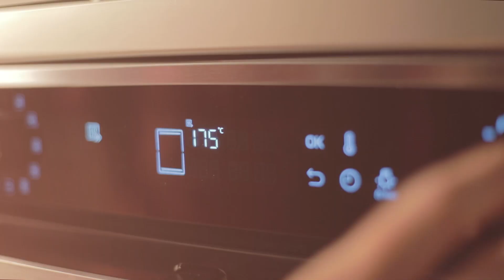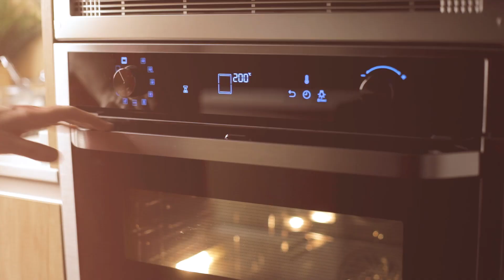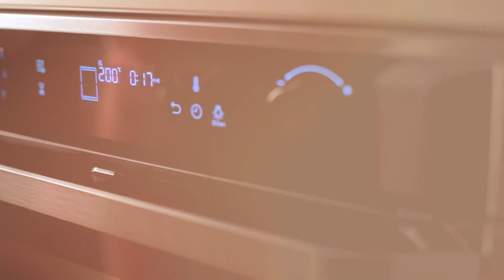Tarta de manzana sencilla y deliciosa: cómo prepararla paso a paso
⬇️LÉEME/DESPLIÉGAME ⬇️

Una receta tan clásica como socorrida: la tarta de manzana es un postre que nunca falla. ¿Cómo cocinarla en cuestión de minutos? Con la ayuda de la masa de hojaldre rectangular Buitoni y este paso a paso infalible.

INGREDIENTES

1 masa de hojaldre rectangular Buitoni
2 manzanas variedad golden pequeñas
20 g de mantequilla
Azúcar y canela para espolvorear
Mermelada de albaricoque o melocotón

La cocina de Directo al Paladar está montada en colaboración con Amueblamientos DC, y electrodomésticos Samsung.